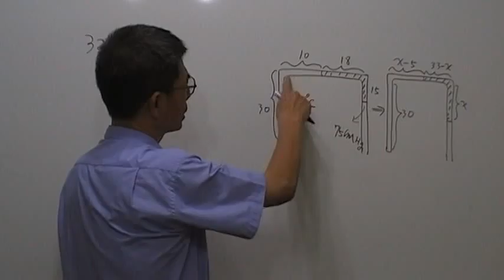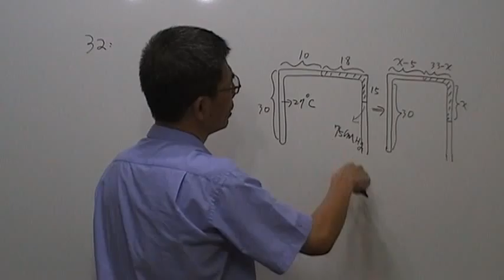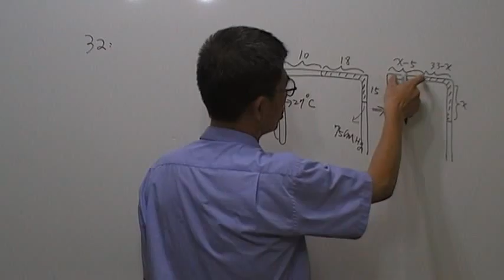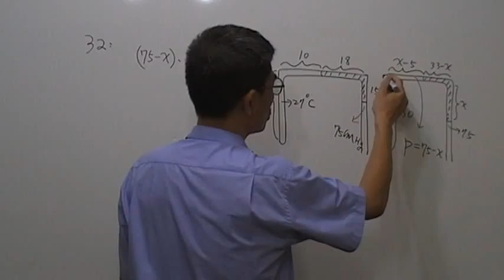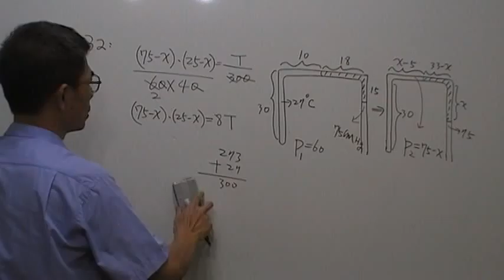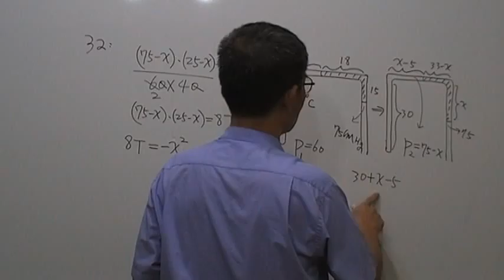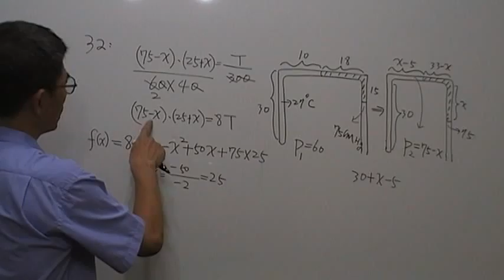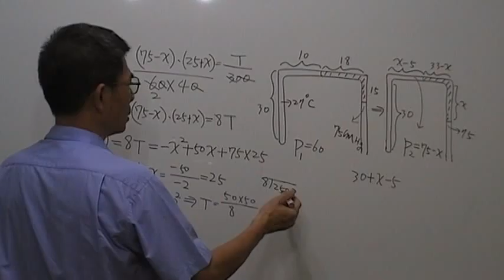高二物理第942題